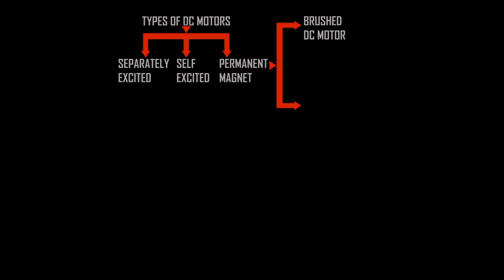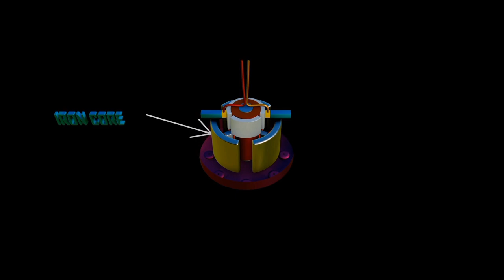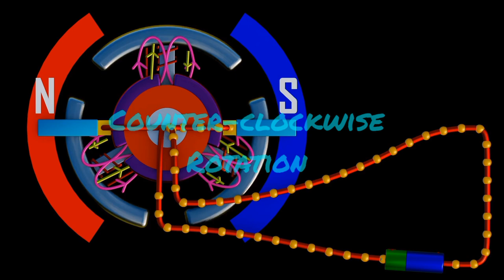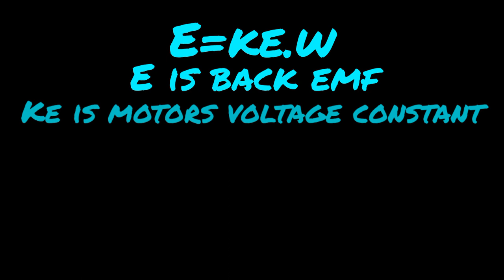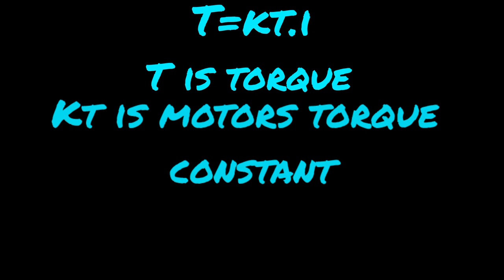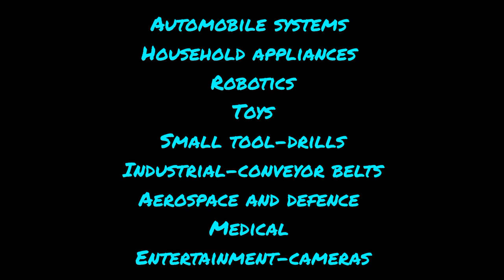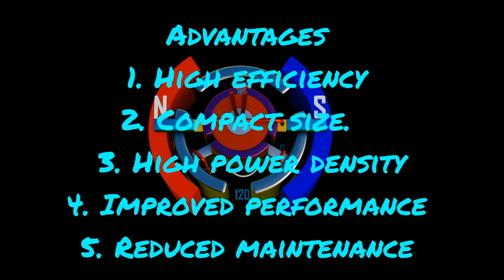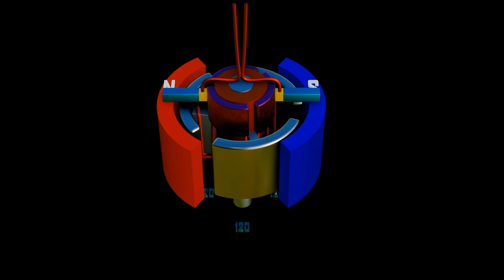PERMANENT MAGNET BRUSHED DC MOTORS EXPLAINED IN ANIMATION. HOW DO THEY WORK.